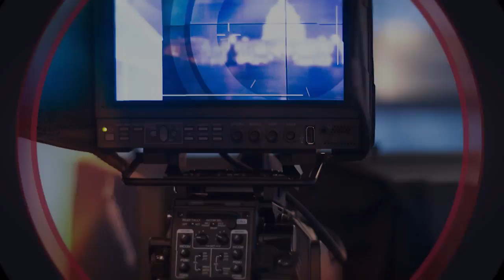VOA Trending Topic: Guru Seni Rupa AS ke Manado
Sebuah SMA di Manado akan kedatangan dua guru seni rupa AS untuk membantu membuat mural dan proyek seni lainnya.